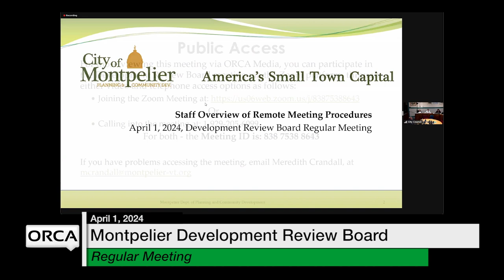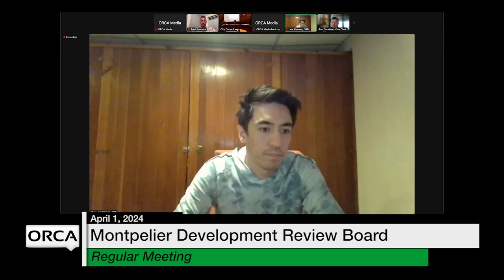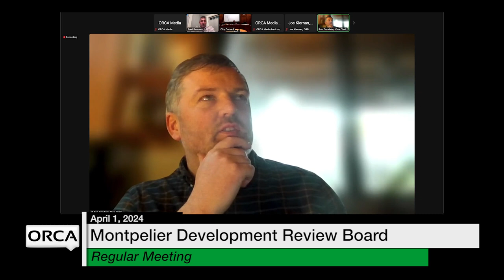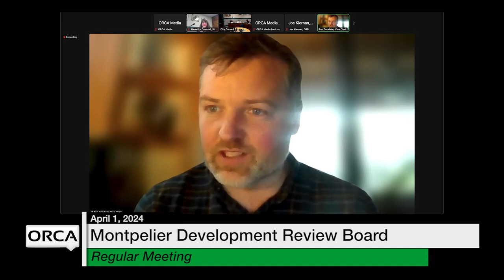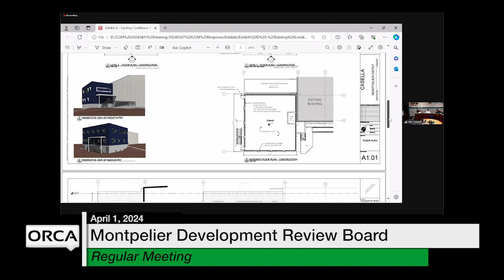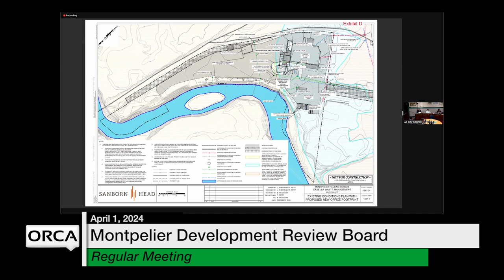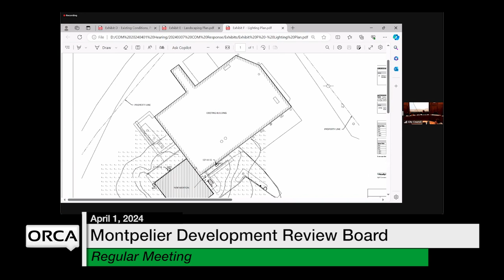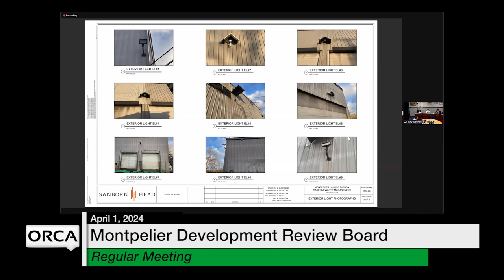Montpelier Development Review Board - April 1, 2024 [MDRB]